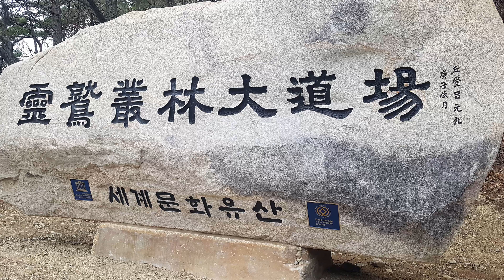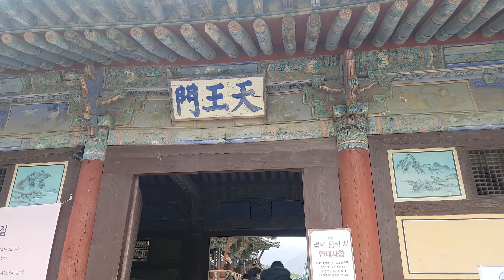4K 양산 통도사 봄나들이 (Spring outing at Tongdosa Temple in Yangsan)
2021년 2월28일 코로나로 같혀있던 사람들이  연휴를 맞아 따뜾한 봄날에 통도사를 돌아보았다
 On February 28, 2021, people who were like Corona visited Tongdosa Temple on a warm spring day during the holidays.